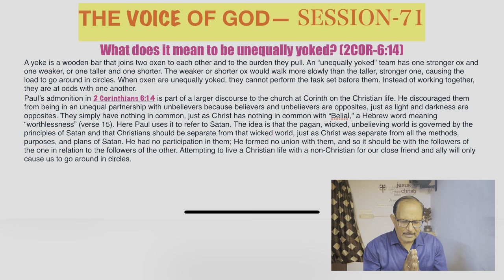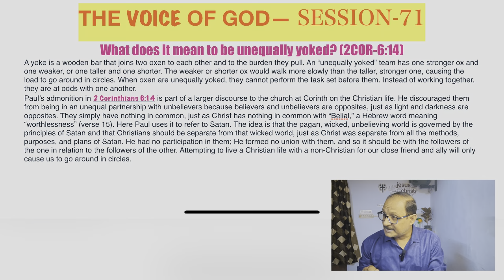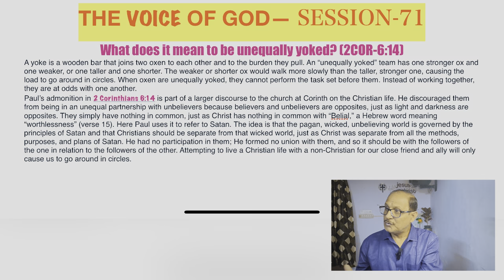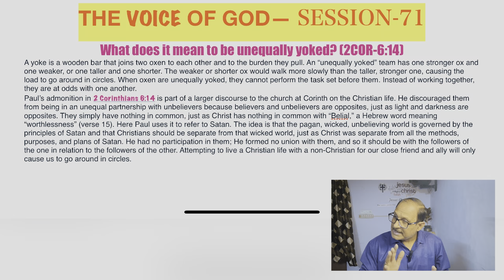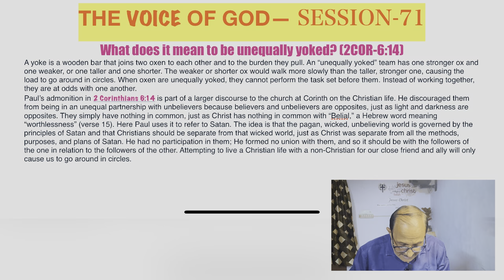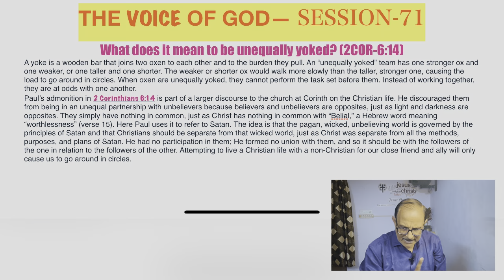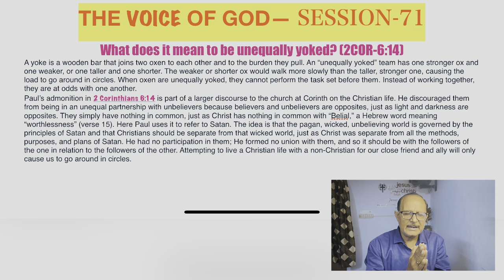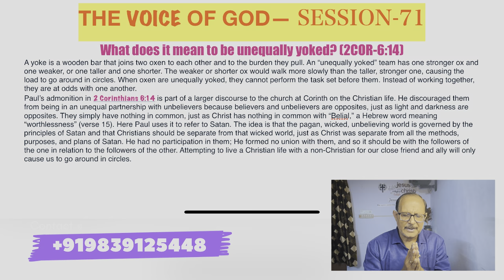THE VOICE OF GOD—SESSION—71